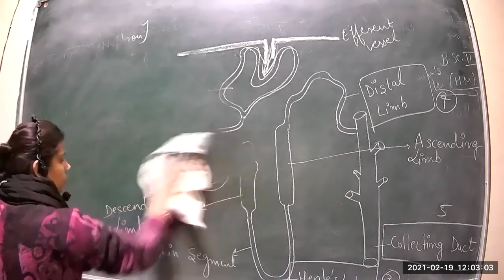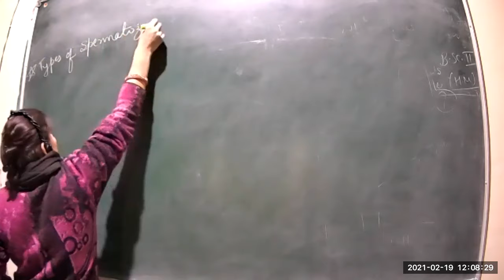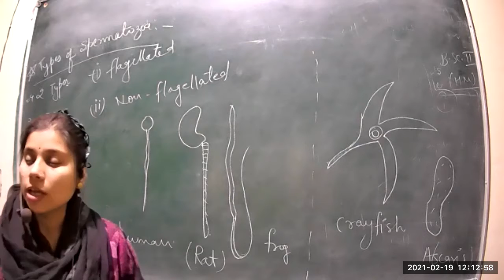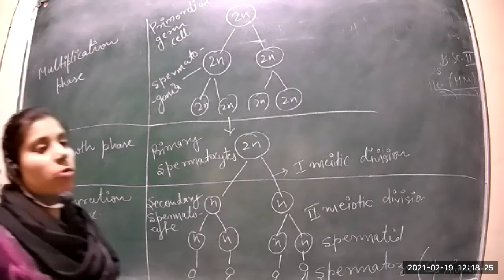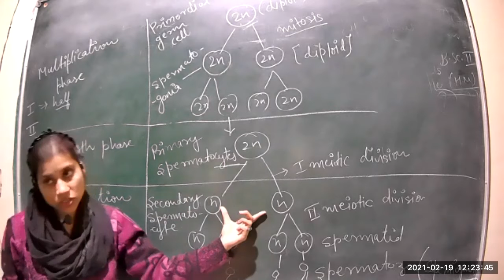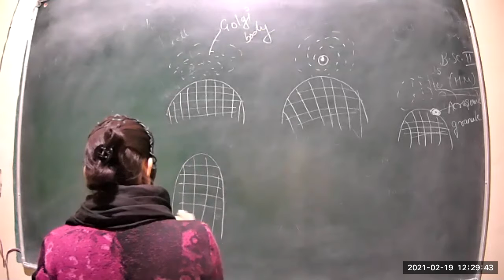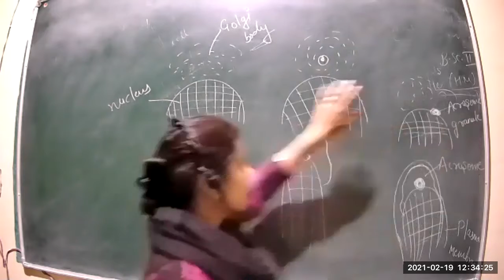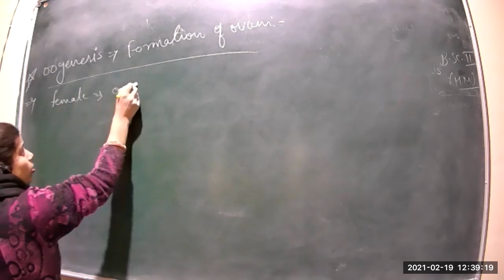Class 33 BSC 1st year Cell biology Em p1 19 02 2021